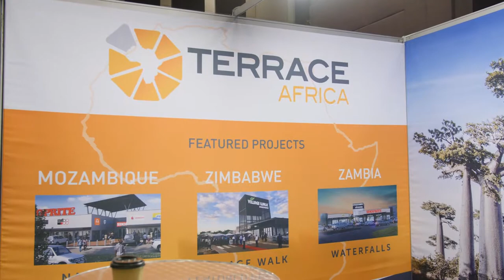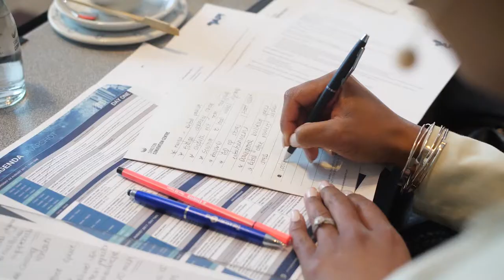API 2017 Trailer video